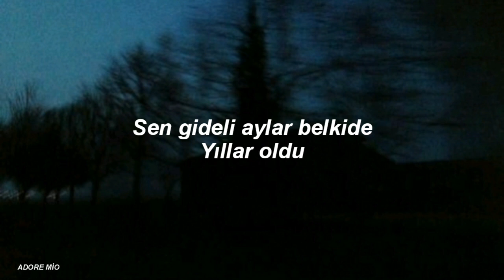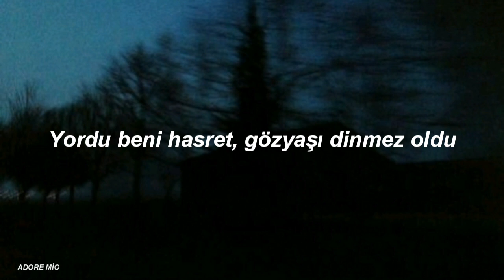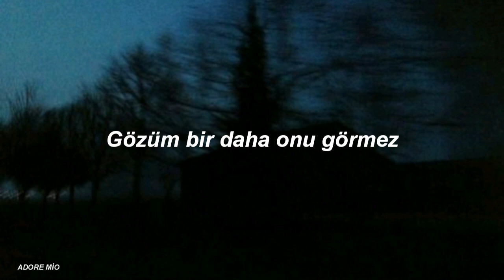Nahide Babashlı - Buralardan Geçmez (sözleri/lyrics)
Videoma ve kanalıma hoş geldiniz :)

Lyrics:🎵

Sen gideli aylar belki de yıllar oldu
Herkese gülen yüzün bir bana gülmez oldu
Sordum gelenden gidenden kimse bilmez oldu

Buralardan geçmez geçse de geri gelmez
Gözüm bir daha onu görmez

Yordu beni hasret göz yaşım dinmez oldu
Kaydı benden gönlü geriye dönmez oldu